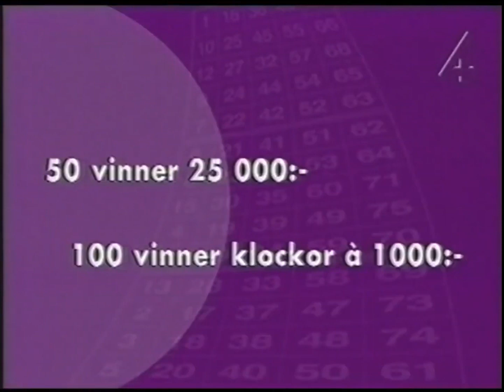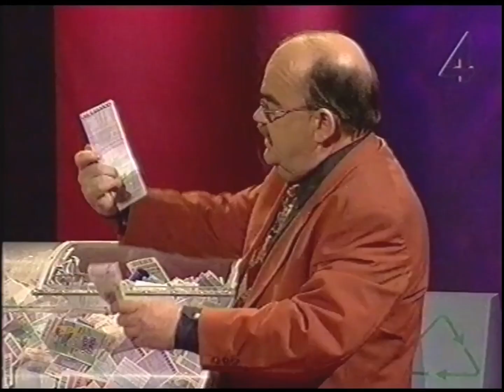Inför BingoLotto, 1999-03-26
Inför BingoLotto från TV4.
Sändes 26 mars 1999.